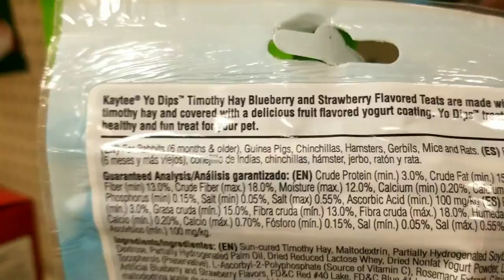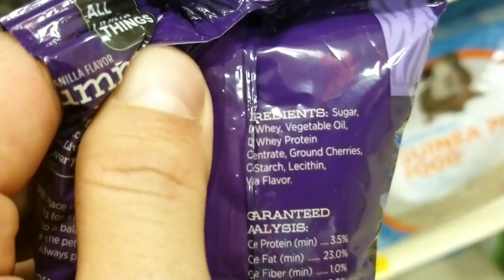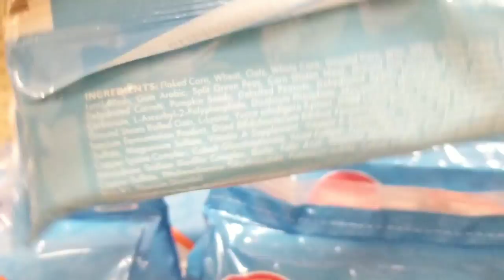The Truth About Guinea Pig Treats!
Los Angeles Guinea Pig Rescue volunteer Scott walks into a pet store and checks out the Guinea Pig treats and really looks at the ingredients. He is surprised by what he finds.  When big companies are marketing to you how do you know which treats are good in what is appropriate for your Guinea pig? Lets talk the truth about Guinea pig treats! These help support my rescue efforts. They ad no extra cost to you.